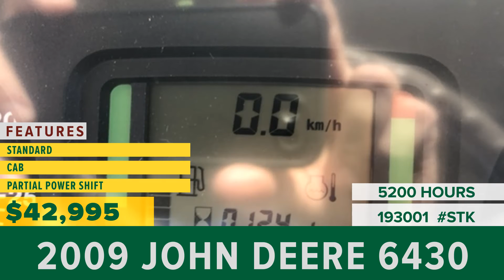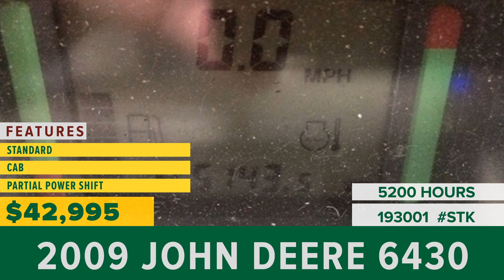Equipment for Sale | Stock# 193001 | wrightimp.com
2009 John Deere 6430